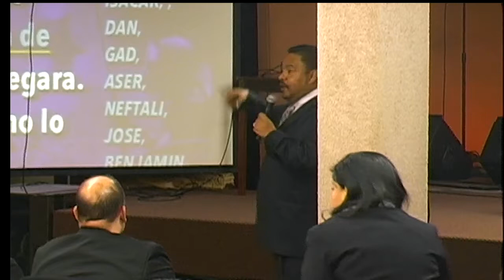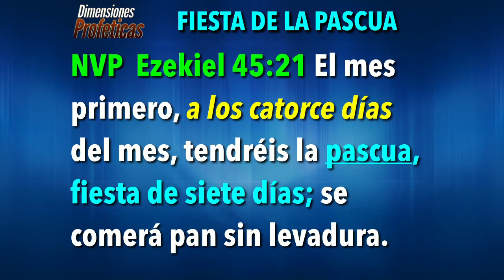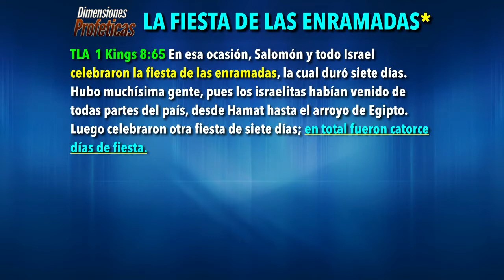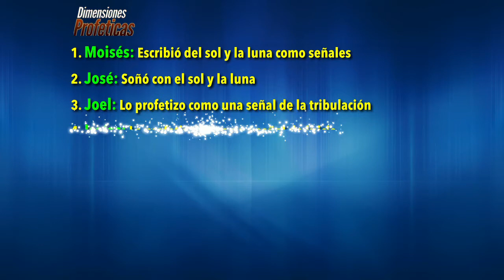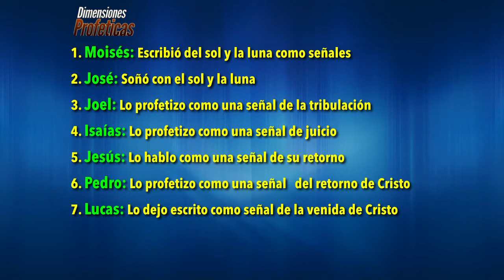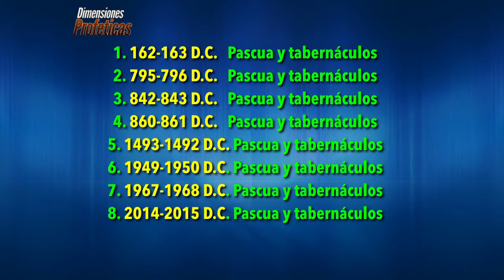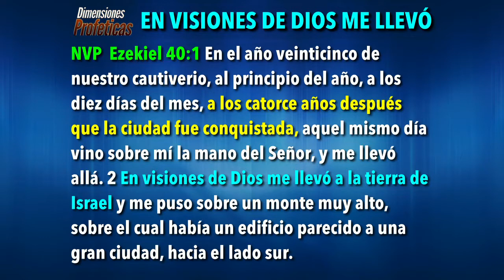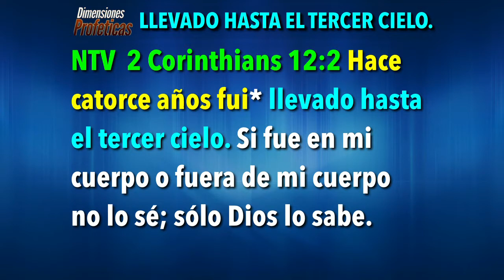Las Dimensiones Profeticas Del 2014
Ministerios Roca Eterna Ebenezer New York